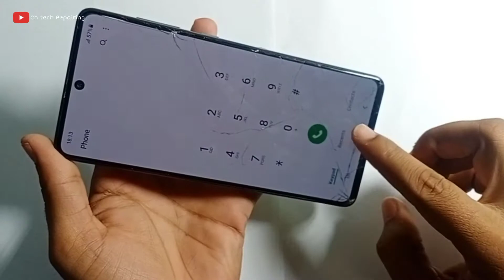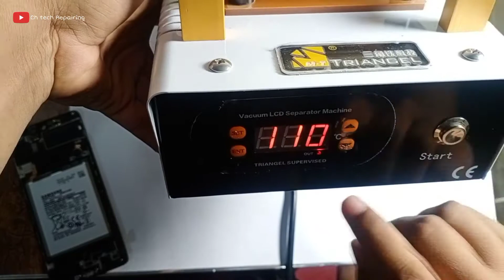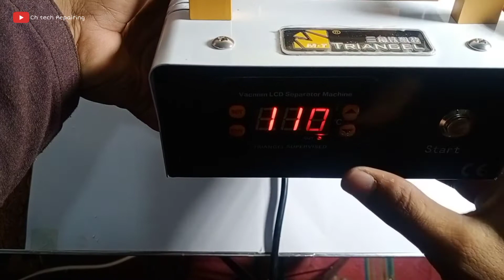samsung Galaxy A71 Glass Only Replacement 😏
Galaxy A71  Glass Only Replacement